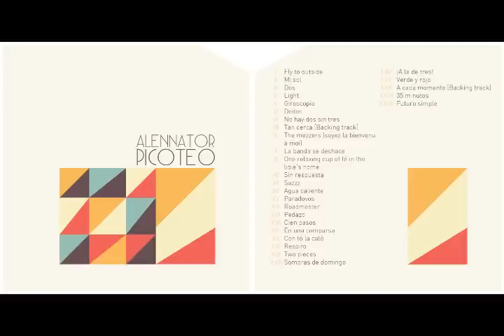Alennator - XXVI A cada momento [backing track] [Picoteo]